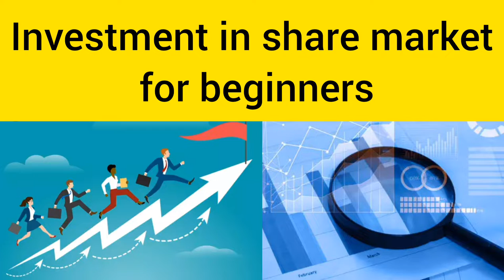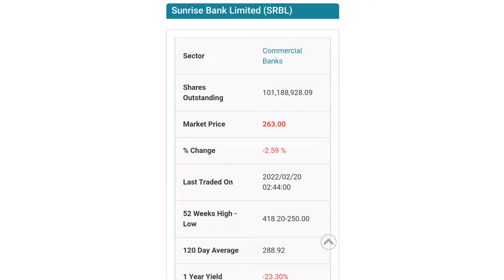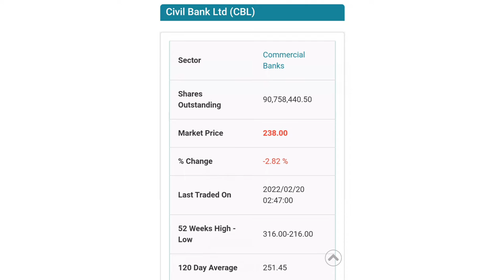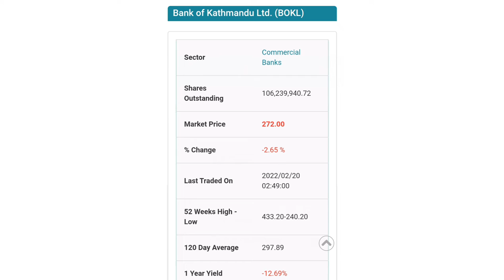Top stock for investment for beginners | Top stock watchlist under 300 | NEPSE | share market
Top stock for investment for beginners | Top stock watchlist under 300 | NEPSE | share market | cheapest stocks for investment in Nepal | NEPSE | share market | banking stock | Civil Bank limited (CIVIL) | sunrise bank limited | century bank limited | Bank of Kathmandu (BOk)